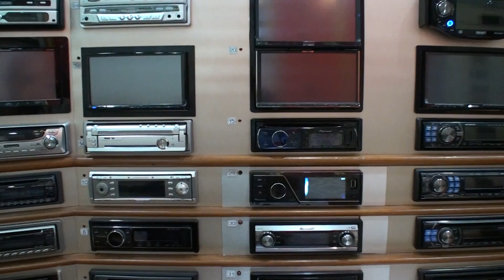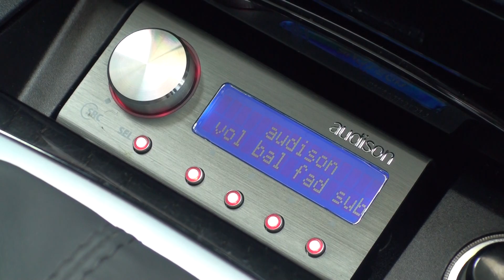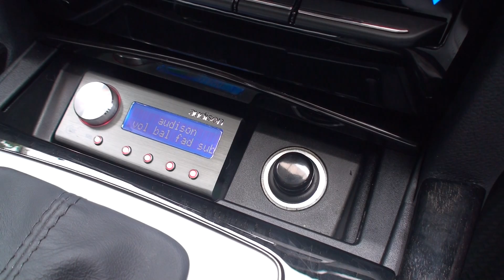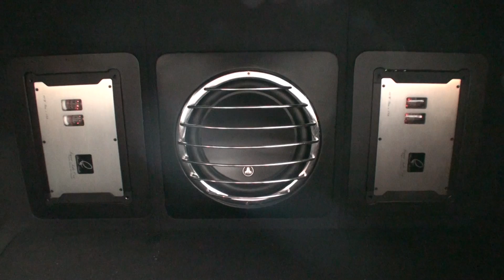Vacuum Tube Car Amplifier - HD Video แอมป์หลอดติดรถยนต์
Purist Audio Super Tube One car amplifiers were beautifully installed
in Mercedes-Benz E250 CGI, using original front unit working with Audison
Bit One processor. The sound performances are fantistic.